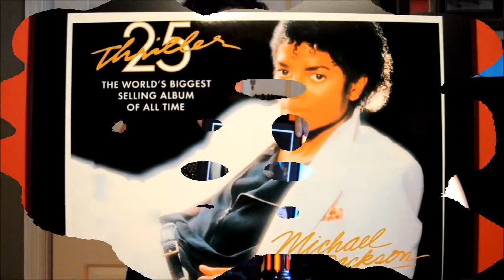Michael Jackson Promo